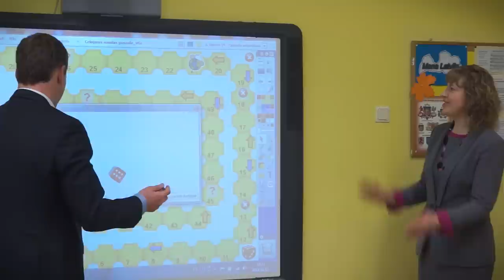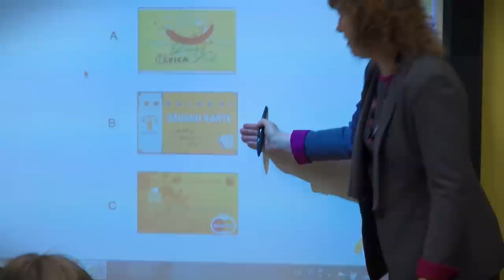Atklātā stunda Mārupes pamatskolā kopā ar LKA par finansēm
Trešdien, 12. februārī Latvijas Komercbanku asociācijas prezidents M.Bičevskis, SEB bankas valdes priekšsēdētājs A.Ozols, bankas Citadele Personāla daļas vadītāja D.Gaigala, Swedbank Privātpersonu finanšu institūta vadītāja A.Kauliņa, Nordea bankas Konsultāciju centra vadītāja A.Fišere-Kaļķe, Valsts izglītības satura centra vadītājs G.Vasiļevskis un izglītības uzņēmuma Lielvārds vadītājs A.Gribusts Mārupes pamatskolā līdz ar 4. klases skolēniem sēdās skolas solā, lai ar mūsdienīgu mācību līdzekļu palīdzību apgūtu sociālās zinības. Stundas laikā tika noskatīta animācijas filma, spēlēta spēle un risināti uzdevumi ar interaktīvās tāfeles palīdzību. Visi mācību materiāli, kas tika izmantoti stundā, ir tapuši LKA atbalstītā finanšu pratības projekta ietvaros un pieejami visiem Latvijas skolotājiem. Kopumā ar LKA atbalstu ir izveidoti vairāk nekā desmit mācību līdzekļu interaktīvajām tāfelēm.